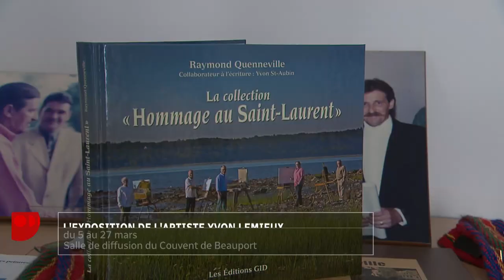Beauport met à l'honneur l'artiste-peintre Yvon Lemieux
Une exposition rétrospective à découvrir dès le 5 mars retrace les 50 ans de carrière du peintre de Québec Yvon Lemieux. Cela fait un demi-siècle qu'il fixe sur la toile des scènes de vie et des paysages de Charlevoix, l'Île d'Orléans, la Côte-de-Beaupré et autres.

Suivez ICI Québec sur différentes plateformes